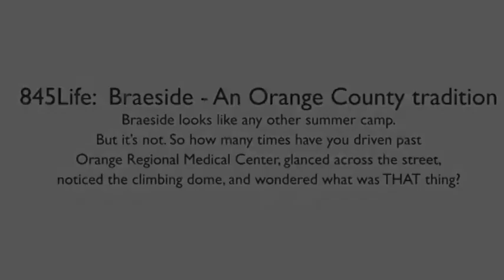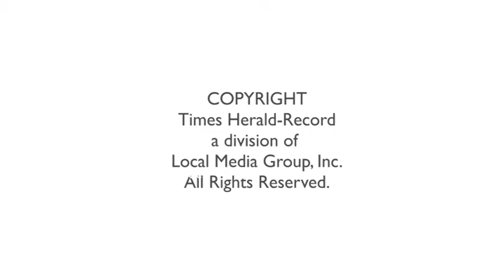845LIFE: Braeside - An Orange County tradition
Braeside looks like any other summer camp. But it’s not. So how many times have you driven past Orange Regional Medical Center, glanced across the street, noticed the climbing dome, and wondered what was THAT thing?